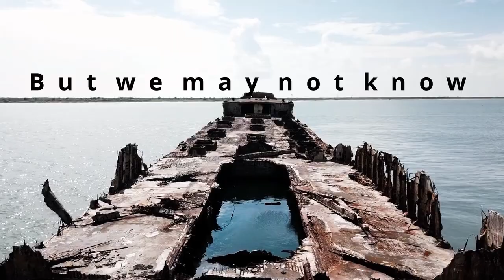GHOST SHIPS☠️| The Truth no one tells you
Feel free to DM on my FB page or Instagram.